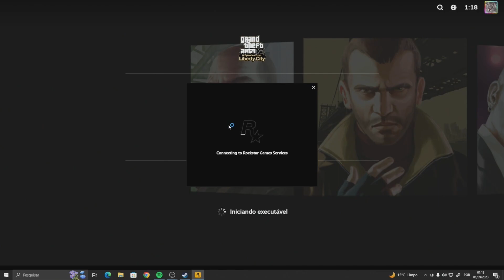O episódio mais relaxante do JF